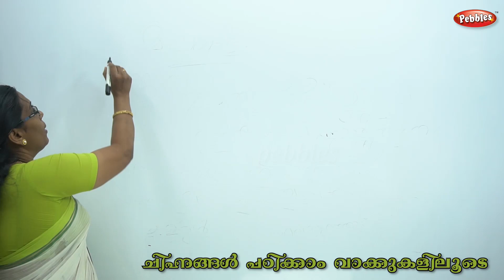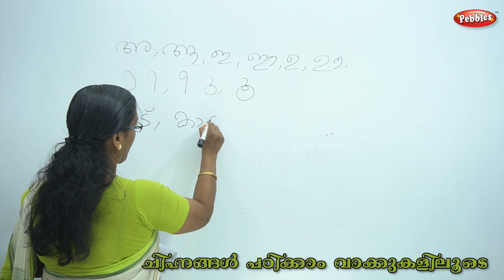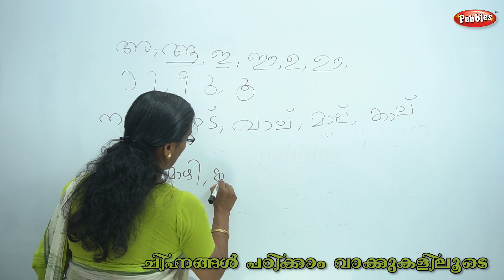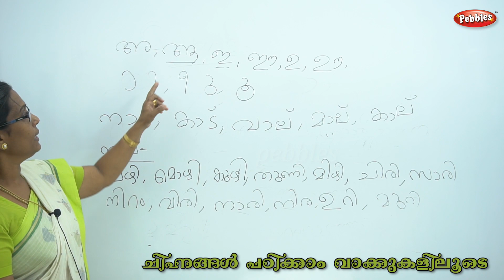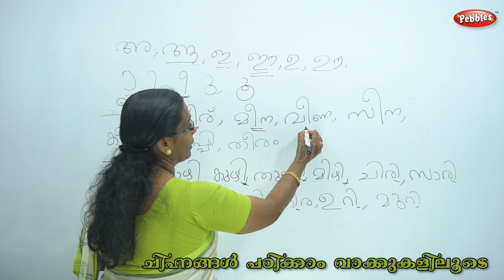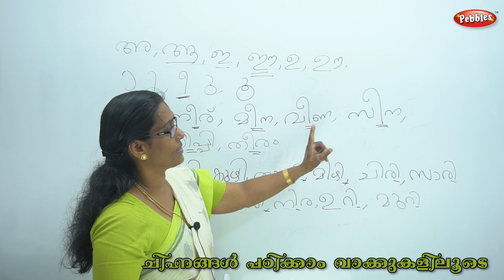Malayalam Chihngal |ചിഹ്നങ്ങൾ പഠിക്കാം വാക്കുകളിലൂടെ| Malayalam class